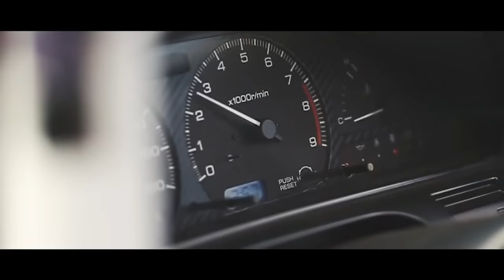CLEAN 180SX 240SX 200SX SILVIA S13 COMPILATION!!! (PART 1)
Also, bear in mind girls do love cars too, so you might see something you don't expect!

ADJUST VOLUME BEFORE STARTING THE VIDEO!!!
Video Links:
00:00-00:06
00:06-00:42
00:42-01:47
01:47-02:06
02:06-02:38
02:38-03:24
03:24-04:01
04:01-04:48
04:48-05:05
05:05-05:27
05:27-05:55
05:55-06:45
06:45-07:07

Some of the cleanest 180SX/240SX/200SX/SILVIA S13 you can find on youtube. Most of them are quite new videos.
Features:
180SX sr20det
240sx ka24de
200sx ca18det
All are s13s. Dedicated to pop-up silvias